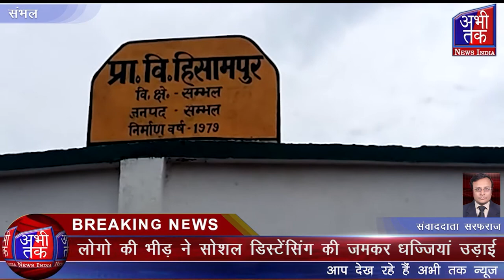22.07.2020 की मुख्य खबरे | Abhi Tak News